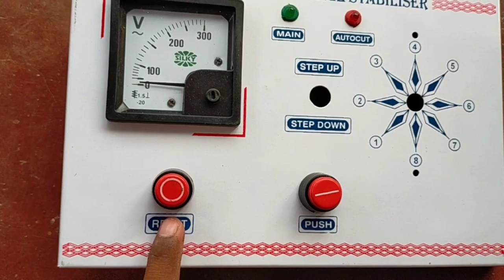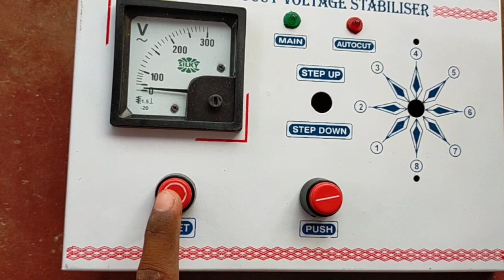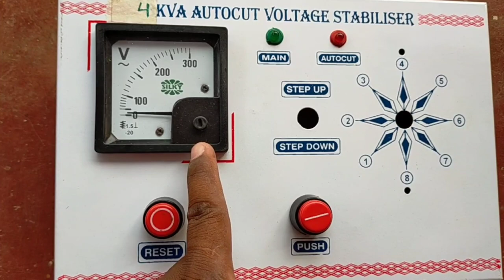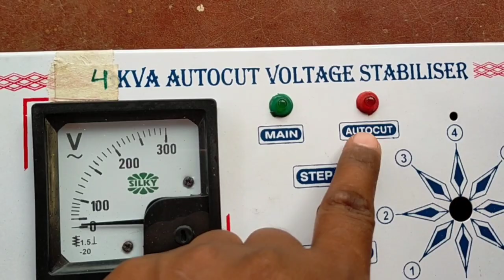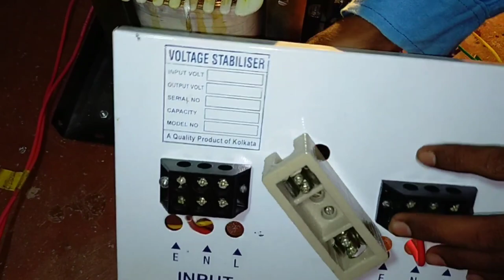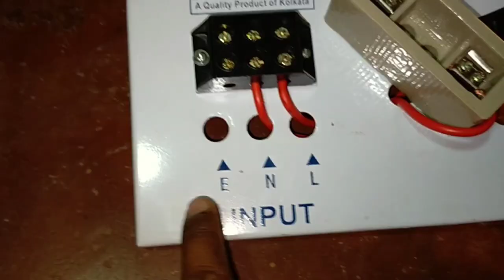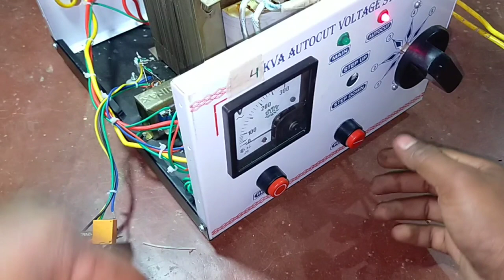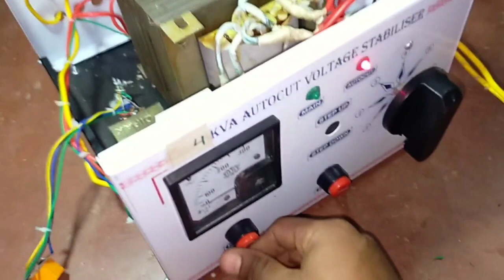manual stabilizer wiring connection || auto cut stabilizer connection in Hindi || stabilizer repaiar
4 KVA manual stabilizer winding data
4 KVA manual stabilizer winding data book
4 KVA manual stabilizer winding data in Hindi
stabilizer winding data